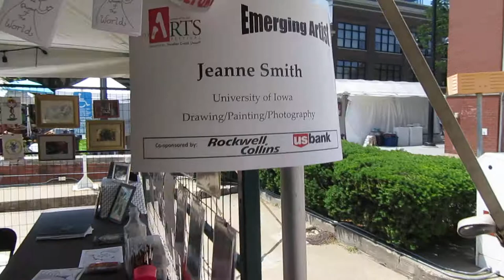Emerging Artist June 3